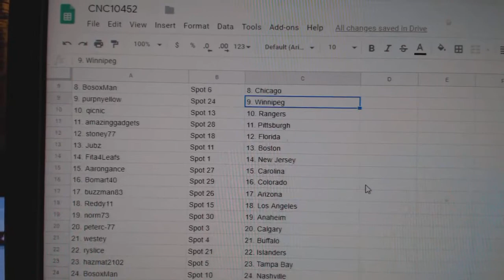Team Randoms - C&C GB #10,452